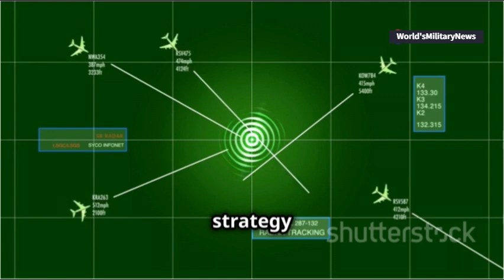India orders hundreds of new engines for Su 30MKI fighters